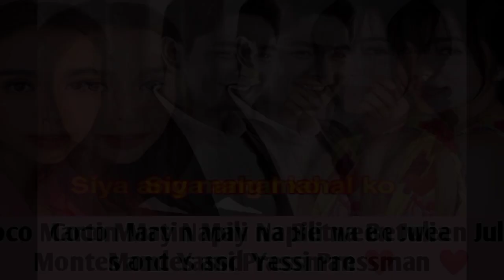Coco Martin May Napili na Between Julia Montes and Yassi Pressman / Julia and Coco Update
Coco Martin May napili na between Julia Montes and Yassi Pressman ❤